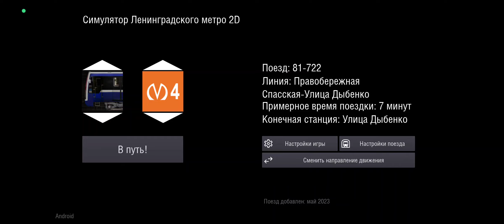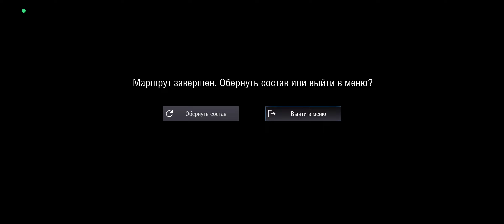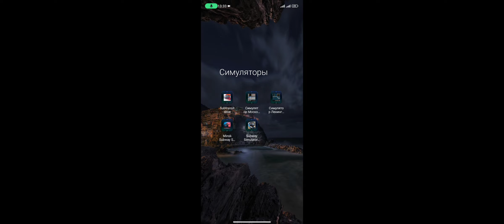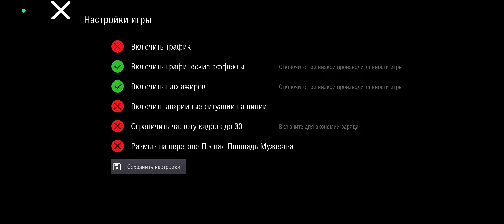Крутые покатушки по Правобережной линии Ленинградского Метро 2Д на необычном поезде (номерной)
Всем привет. Сегодня мы поиграем в Симулятор Ленинградского метро 2д. Играю на Android (Snapdragon 7 Gen 1).